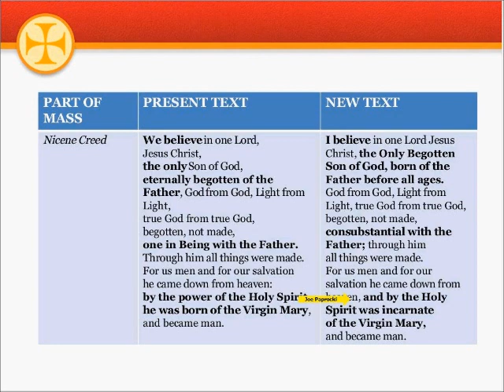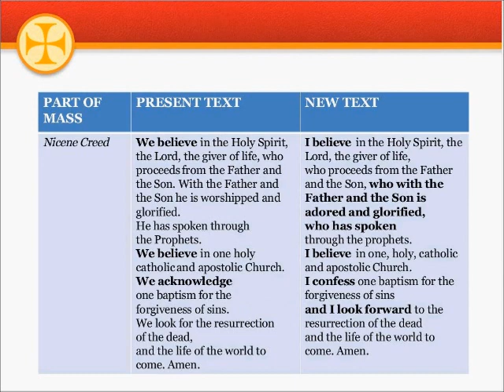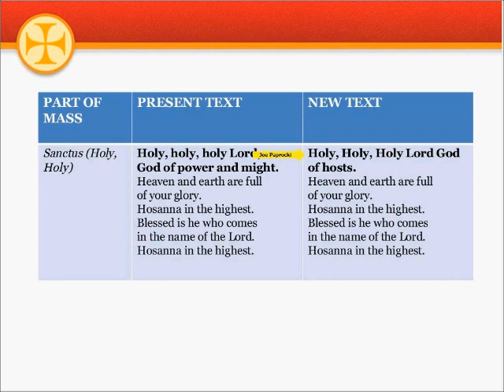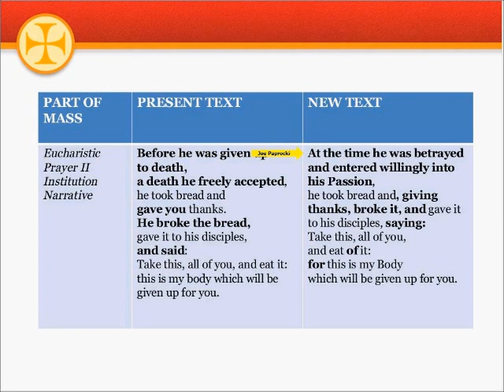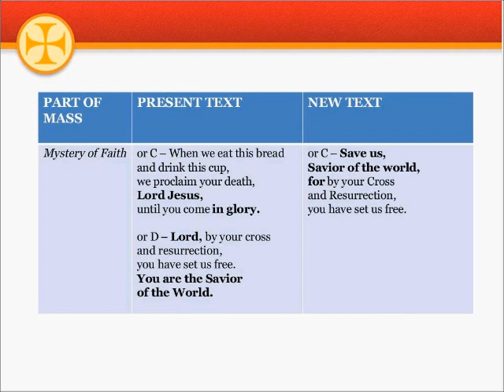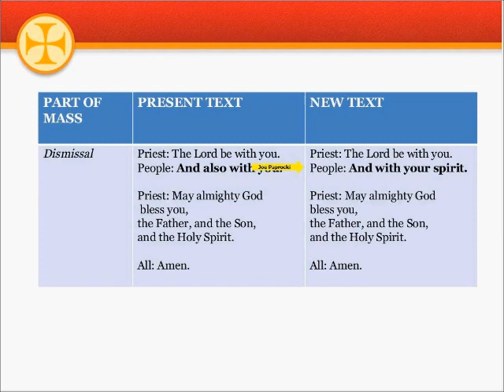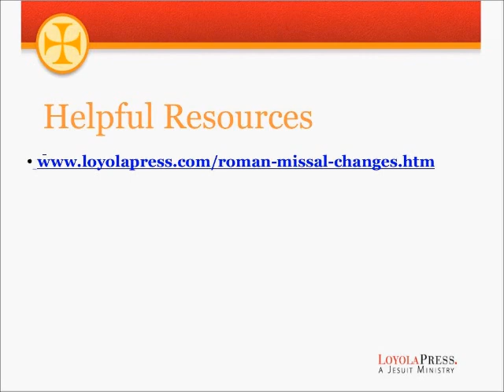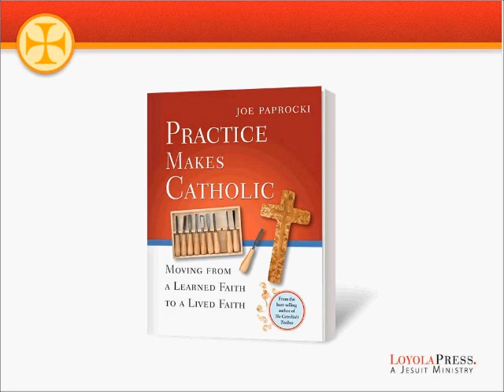Part 3: Roman Missal Changes Webinar with Joe Paprocki, sponsored by Loyola Press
Joe Paprocki, DMin, lead a webinar about the approaching Roman Missal changes. Beginning with Advent 2011, we will celebrate the Mass following the English translation of the 3rd Edition of the Roman Missal. While the changes for the Mass may be exciting for some people, they may be confusing for others. In this free Webinar gain a better understanding of what changes will take place and how they will affect the Mass. Become familiar with the new changes now so you can help the people you serve in your ministry to embrace the changes when they are implemented.